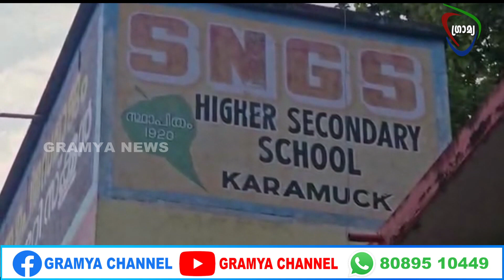SSLC പരീക്ഷയില്‍ 100 %നേട്ടം കൈവരിച്ചതിന്റെ ആഹ്ലാദo മണലൂർ കാരമുക്ക് ശ്രീനാരായണ ഗുപ്ത സമാജം സ്കൂള്‍.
എസ്.എസ്.എൽ.സി പരീക്ഷയില്‍ 100 % നേട്ടം കൈവരിച്ചതിന്റെ ആഹ്ലാദത്തിൽ മണലൂർ കാരമുക്ക് ശ്രീനാരായണ ഗുപ്ത സമാജം ഹയര്‍സെക്കന്ററി സ്കൂള്‍.